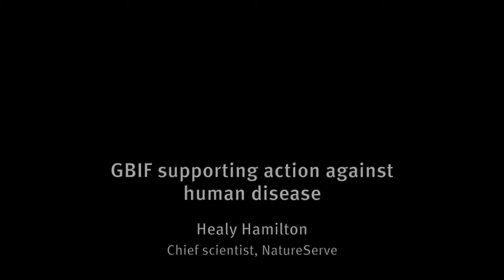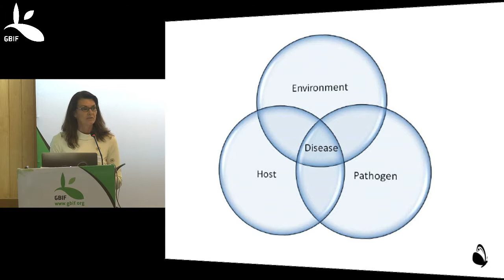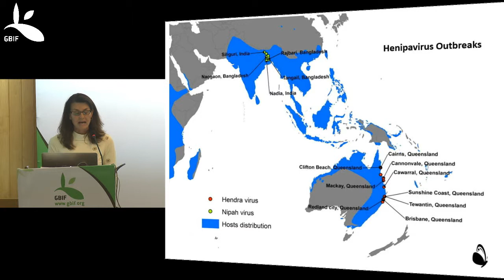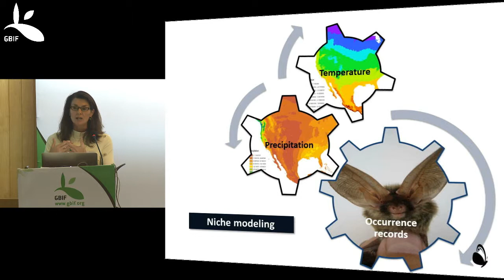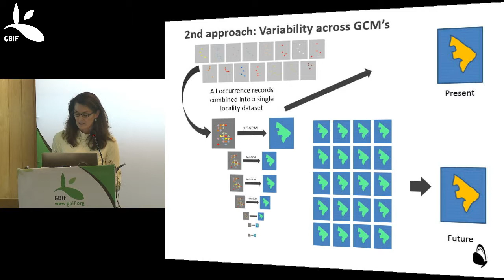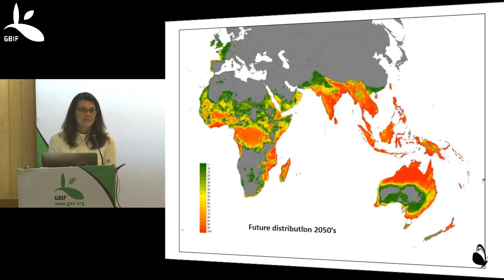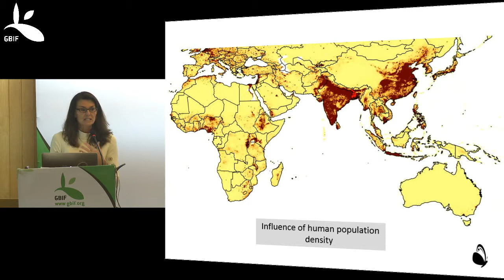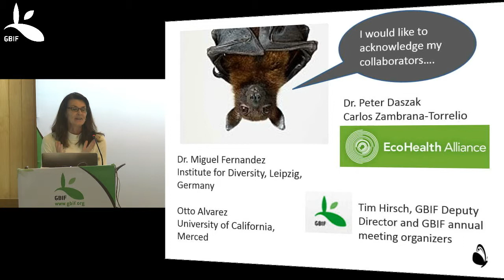GBIF supporting action against human disease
Dr Healy Hamilton, chief scientist of NatureServe, discusses how interdisciplinary and macro-ecological analyses of species distributions can identify current and future locations at potential risk of zoonotic viruses emerging as infectious diseases that threaten the health and welfare of human communities.